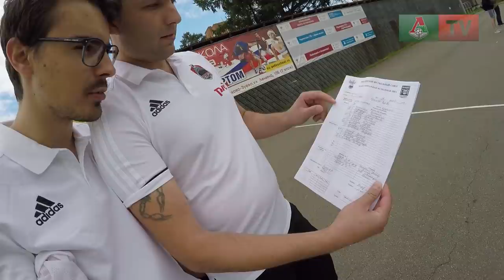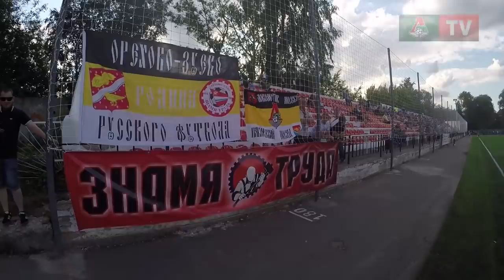ЛокоВЛОГ №4. Первый матч «Казанки», первый гол Сычёва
Кто ждал Сычёва, разминка под ЛЮБЭ и первая кричалка «Казанки» в новом выпуске ЛокоВЛОГ.